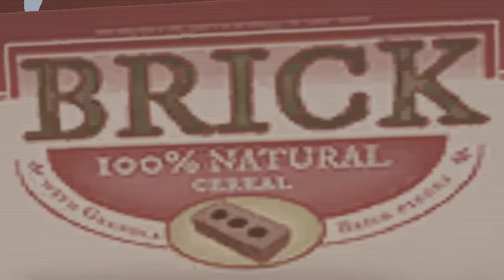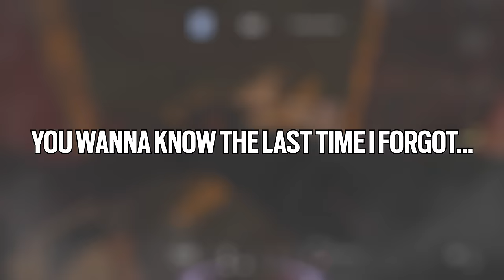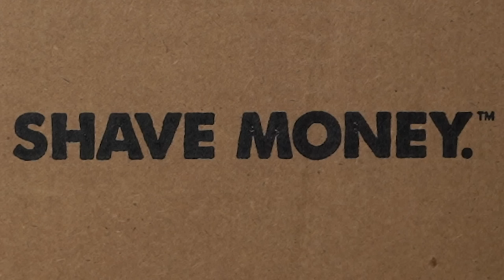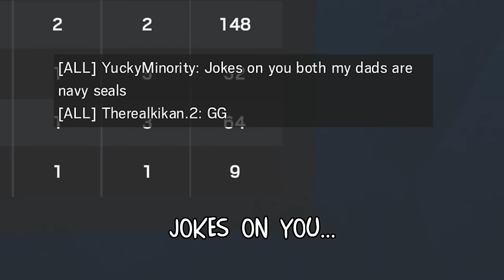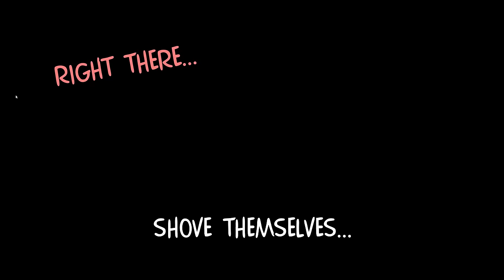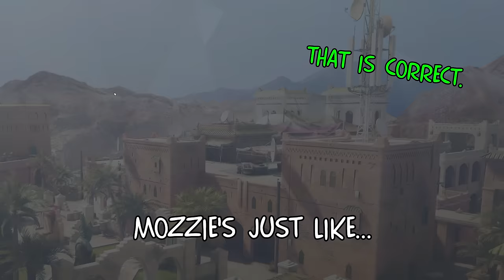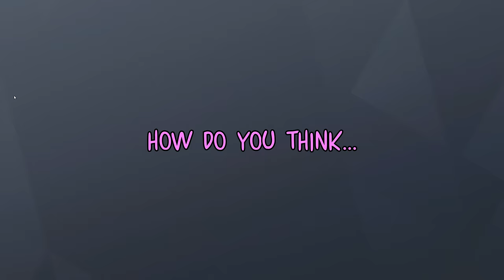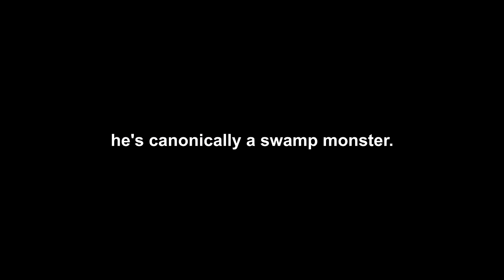OPERATION DUCK SPIDERS | Rainbow Six Siege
MUSIC ▼